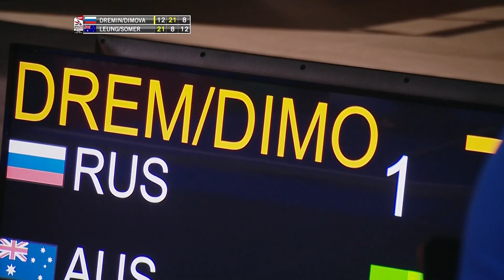R64 | XD | DREMIN/DIMOVA (RUS) vs. LEUNG/SOMERVILLE (AUS) | BWF 2019